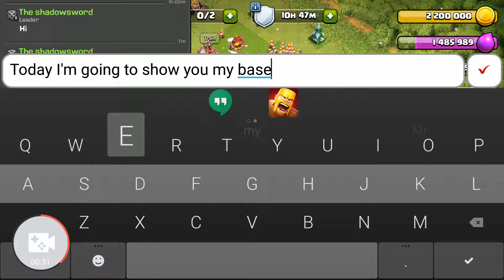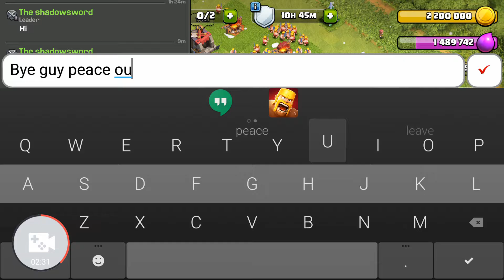Clash of clans part 2